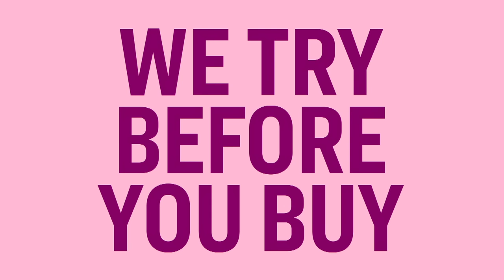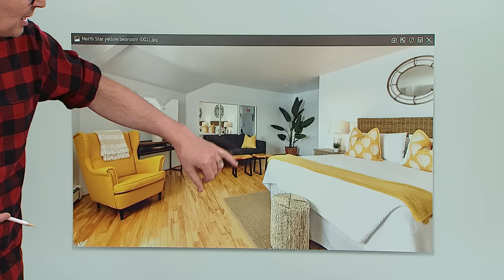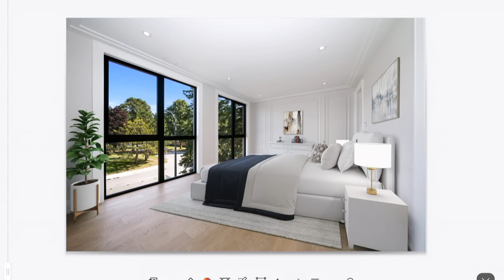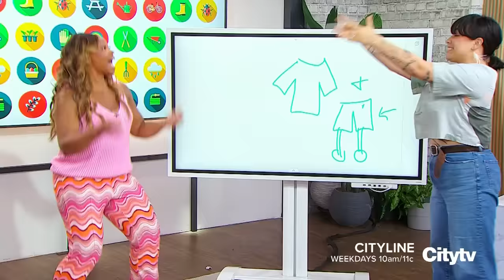Thursday, April 18 | Cityline | Full Episode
April 18, 2024. Hosted by Tracy Moore. It’s Home Day and Colin & Justin are here talking about the Japanese design concept ‘Wabi Sabi’ and how we can incorporate it into our spaces, plus, they show us simple ways to give our homes a “seasonal refresh.” Life & Style Expert Shoana Jensen is back with the latest edition of “We Try Before You Buy” and this time she’s testing some trending viral sensations to see if they live up to the hype, then, she wants to bring order to our world by embracing label making. Food & Entertaining Expert Jyoti Nanra is in the Cityline kitchen taking us through the making of a delicious crème brule!